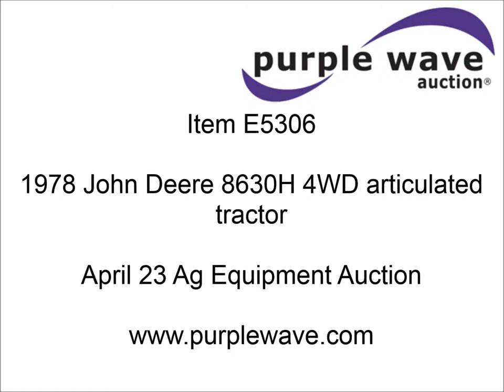1978 John Deere 8630H 4WD articulated tractor for sale | sold at auction April 23, 2014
1978 John Deere 8630H 4WD articulated tractor
5,056 hours on meter
John Deere 10.1L six cylinder diesel engine
275 HP
Serial R66619A051609
Quad range transmission
16F-4R gears
Cobra 25LTD Classic CB radio
Three point
1000 PTO
(3) front hydraulic remotes
Degelmawn 13&#039; blade
Three way blade
Three lever controls
Bolt-on cutting edge
208-38 tires
Duals included
Surface rust
Serial 8630H009652R

It was located in Delano, MN, and we sold it to the highest bidder for $11,550.